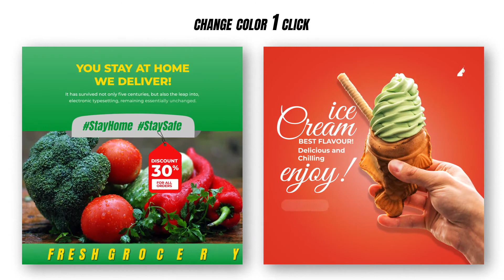Food Promo Instagram Post | Food Social Media Bundle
Get This Video in Food Social Media Bundle Only 15$

include template in bundle
Food Promo Template Bundle

10 Food Drink Logo Designs Bundle
25 OFF Food Lightroom Presets
50 food instagram banners
set 6 instagram templates for food and drinks business
bakery photo slideshow
fast food restaurant
food blogger instagram posts
food business fb ad banner ads
food delivery animation
food delivery instagram promo
food instagram
food instagram stories vol 3
food instagram stories vol 2
food instagram stories vol 1
Food Lightroom Presets Collection
food menu bundle
food menu vol 1
food menu vol 2
food organic instagram post v10
food promo instagram post v25
food restaurant instagram banners
food restaurant instagram templates 10 designs
food show complete package
food social post v14
food-istagram-stories
happy thanksgiving food delivery
Healthy Food Instagram Puzzle
instagram food restaurant posts
instagram stories food
Makan Bang Instagram Food Template
modern food menu instagram stories
organic food facebook covers
our kitchen cooking blog opener
restaurant food menu
restaurant food menu promo
rustic food menu instagram stories
STYLISH food menu
tasty food cooking recipe tv show
vegetarian fresh food logo
weekly ad food online promo